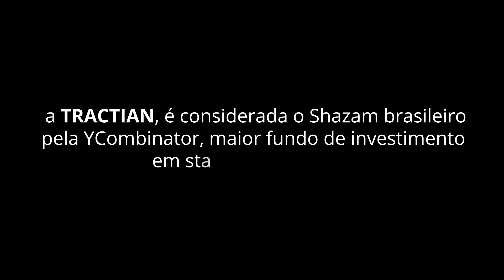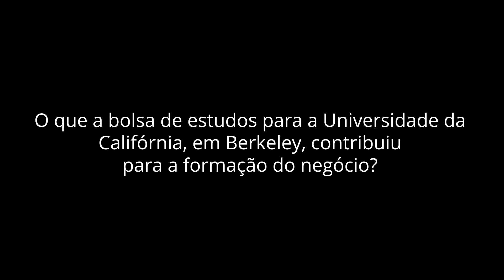Conheça a TRACTIAN - startup brasileira descrita como o “Shazam da Indústria” pela Y Combinator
O "Shazam das equipes de manutenção": é assim que a aceleradora americana Y Combinator descreve a startup brasileira TRACTIAN. Isso porque, assim como o aplicativo de música usa inteligência artificial para identificar qual canção está tocando no ambiente, a empresa brasileira usa o som de cada máquina para encontrar problemas na linha de produção.

Essa tecnologia foi desenvolvida pelos fundadores Igor Marinelli e Gabriel Lameirinhas, e recebeu atenção da aceleradora americana, do fundo brasileiro Norte Ventures e de alguns investidores-anjo do mercado de tecnologia, que aportaram juntos cerca de 20 milhões de reais no negócio.

Quer saber como a TRACTIAN nasceu, como funciona a tecnologia desenvolvida por eles e como é trabalhar na startup? Neste vídeo, Igor e Gabriel contam tudo sobre a TRACTIAN. Confira!

👉 As 5 Melhores Áreas / Profissões em Tecnologia para 2021